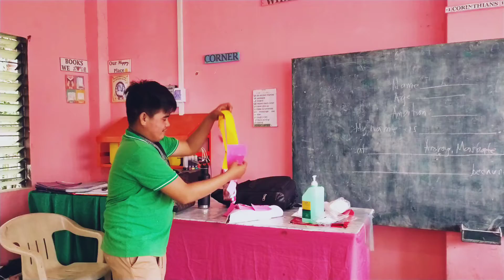April 5, 2021